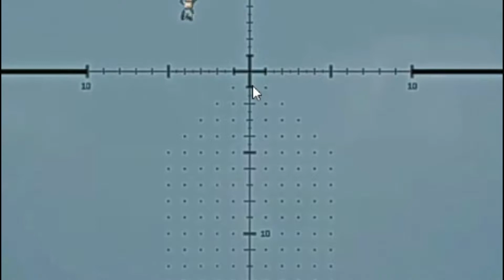How To Snipe in Warzone كيفية القنص في وورزون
لينك الديسكورد

Video uploaded & owned by CybeRGhosT

cod
call of duty
call of duty 2020 game
call of duty 2020 gameplay pc
call of duty mw battle royale trailer
modern warfare